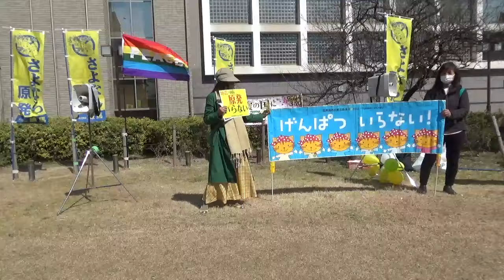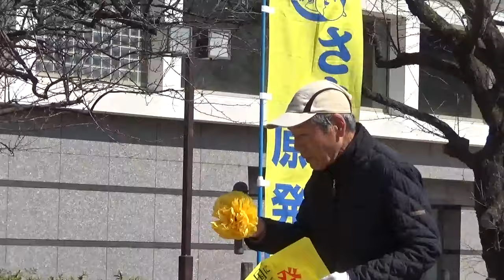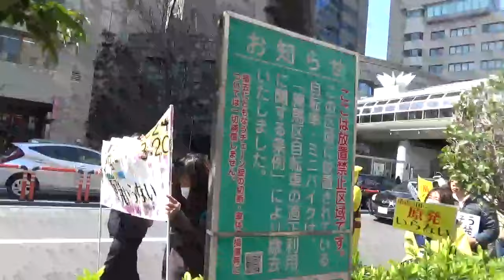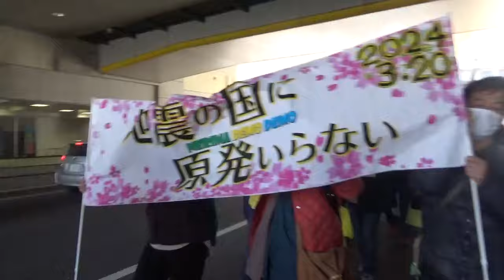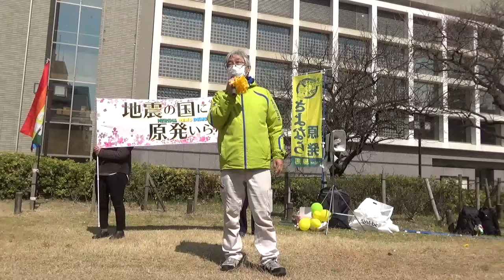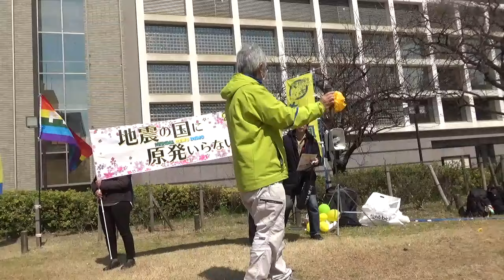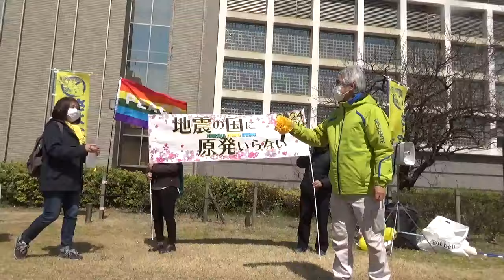2024.03.20 地震の国に原発いらない！練馬でもデモ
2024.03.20 地震の国に原発いらない！練馬でもデモ、此方はさよなら原発ねりまアクション実行委員会主催により平成つつじ公園で行われた脱原発集会及び練馬の街中で、地震の国に原発いらない！と声を上げた、４年ぶりのリアルデモ行進の記録映像です。